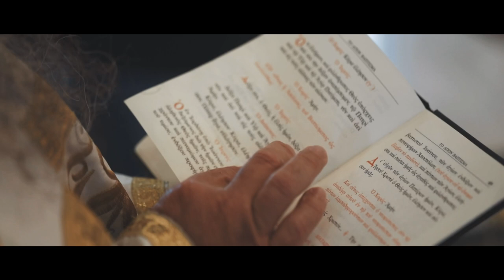Christening of Nicolas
We could not miss the opportunity to work on the christening of such a beautiful, photogenic and smiley baby boy like Nicolas. You cannot deny that his innocent smile is so captivating that can definitely melt your heart in a second.  He really must have felt what a glorious moment his christening day was. He barely cried, mostly looking around in curiosity, and maybe even fascinated by the charming atmosphere.